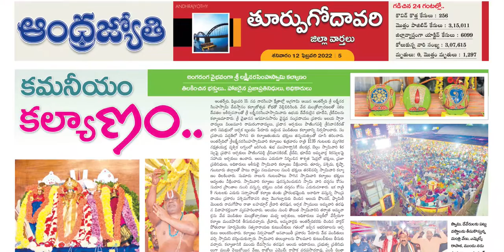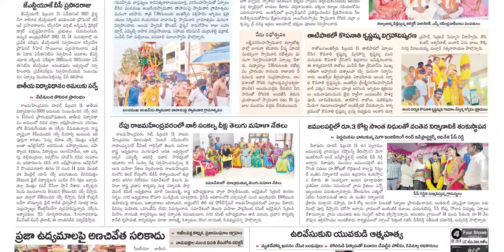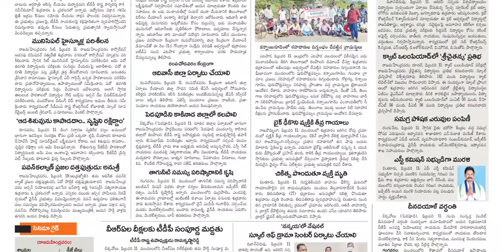ANDHRA JYOTHI EAST GODAVARI DISTRICT 13 FEBRUARY 2022 SUNDAY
Telangana news
Ap news
Cricket news
Sports news
Cinema news
Bussines newspaper
Crime news
Chaduvu paper
Education newspaper
Eenadu antharyaami
Antharyami eenadu
Telugu antharyaami
Apprentice jobs
Vasundara paper
Eenadu vasundara
Eenadu karimnagar
Haaybujji paper
Prathiba
Eenadu pratibha newspaper
Prathiba paper
New intiatives by politicians
Telugu news
Gk questions